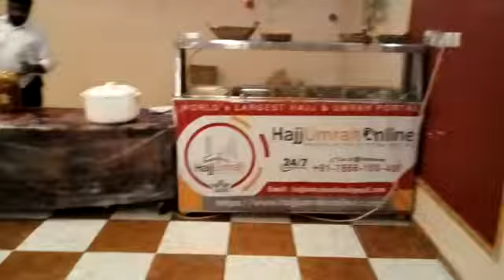Buffet - Umrah with most Reputed umrah company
RahatTravelsofIndia - India's Largest Umrah Group of Companies

Special arrangements include Best of Hotels, Transportation, Meals & Other Complimentary Services.